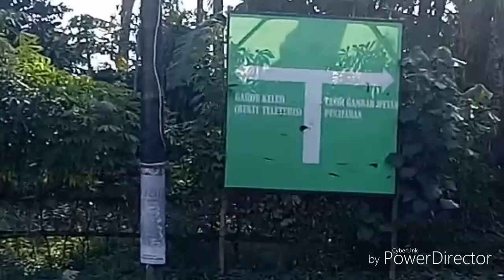BUKIT TELETUBIES ds.Sumberasri Nglegok Blitar